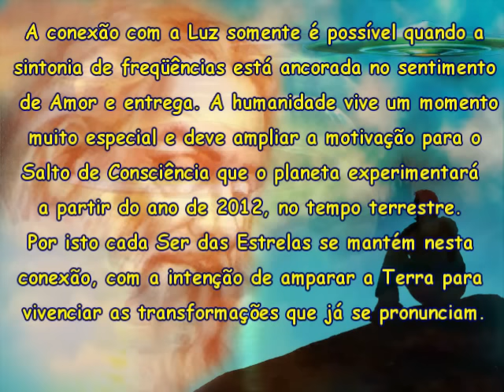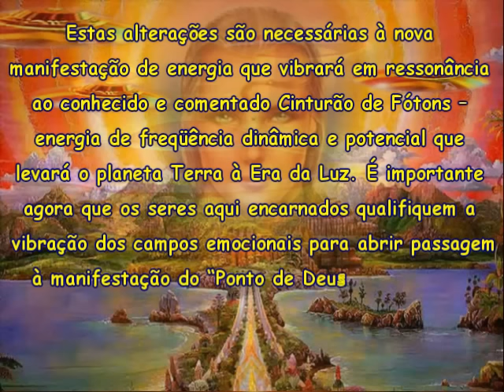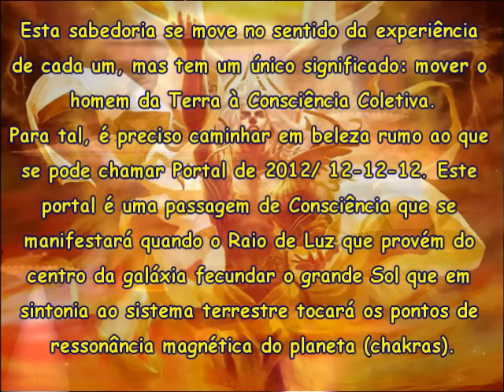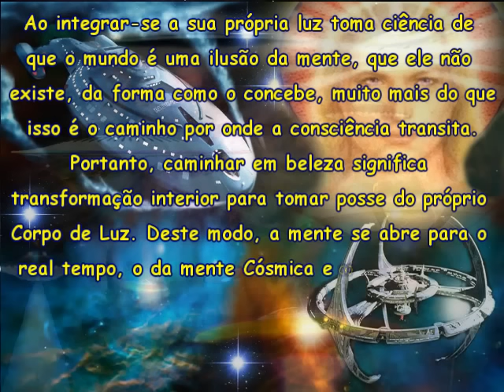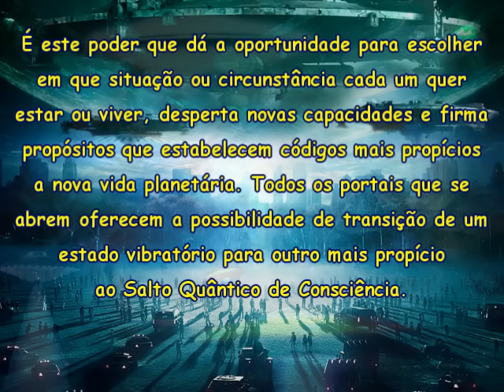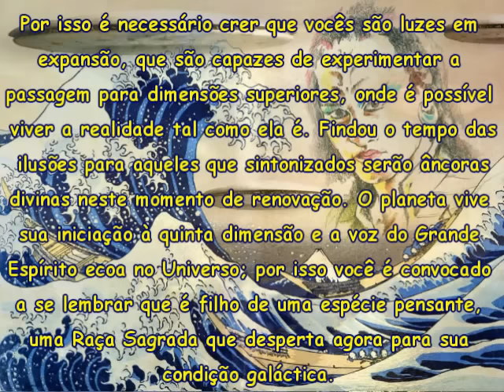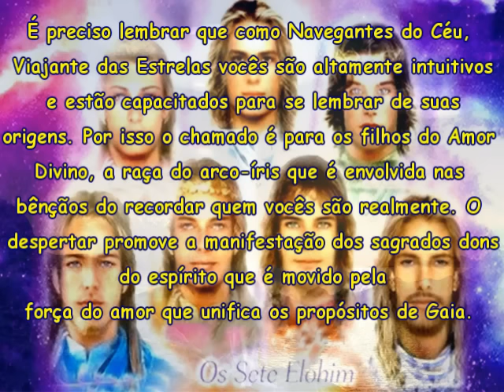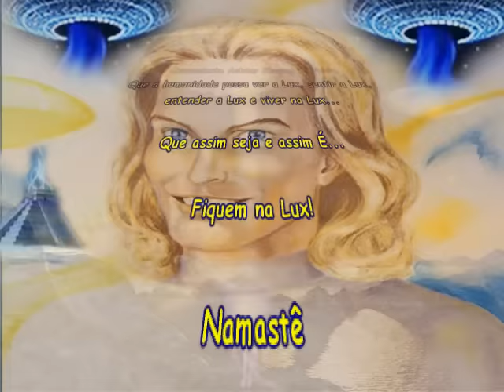Ashtar Sheran Portal 2012.avi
Canalizado por Marizilda Lopes de Extrema MG, me foi enviado por minha amiga e irmã Paula X, postado por Fada San no Site Anjos de Luz, ao meu Irmão Mais Velho Ashtar Sheran e a elas meu eterno Amor e Gratidão.
Musica